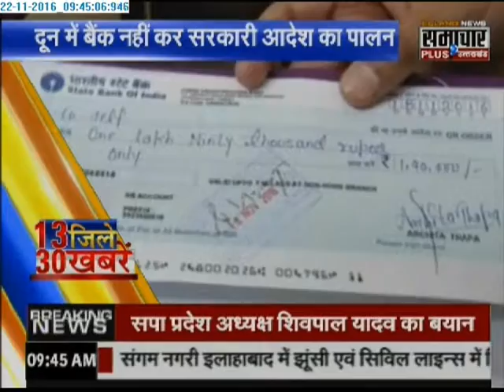Samachar Plus: 30 News of Uttarakhand's 13 districts | 22 Nov 2016